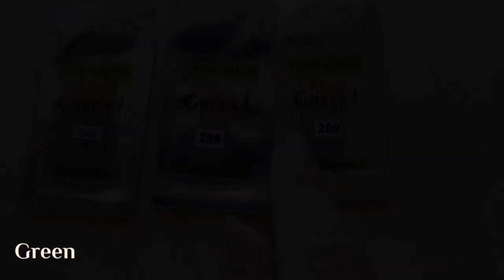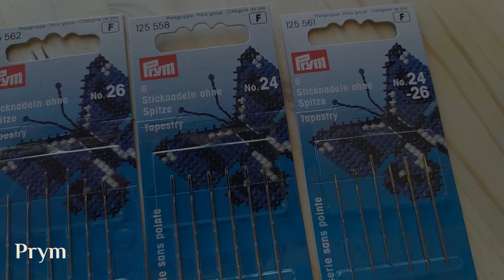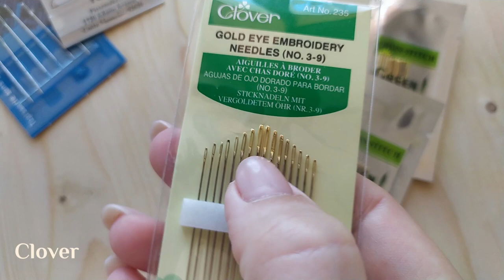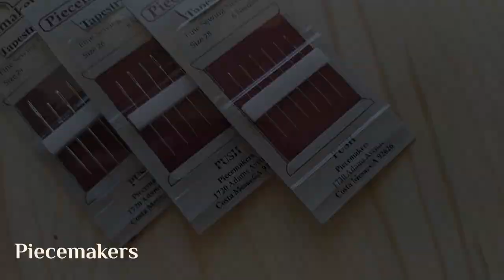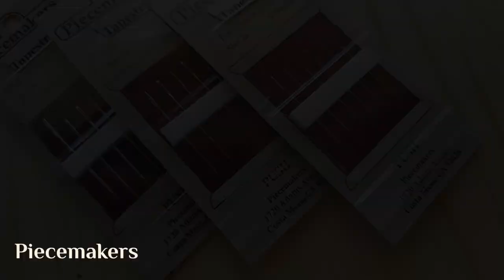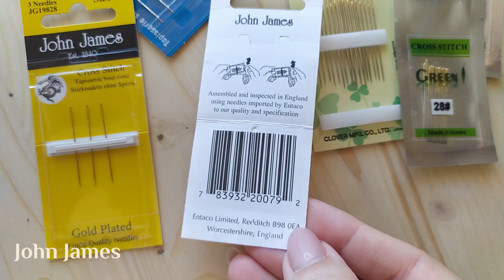16. Обзор игл Green, Prym, Piecemakers, Clover, John James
Обзор игл Green, Prym, Piecemakers, Clover, John James.